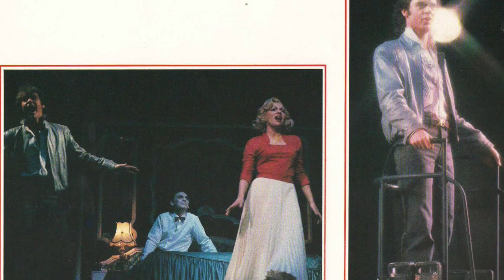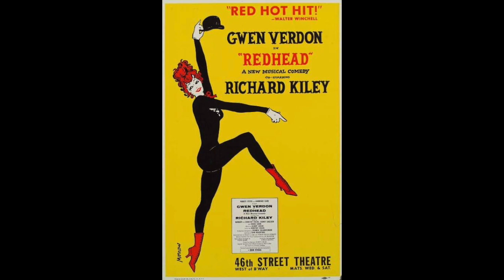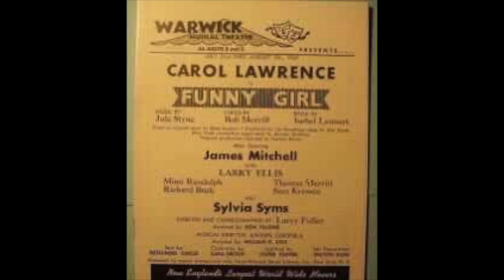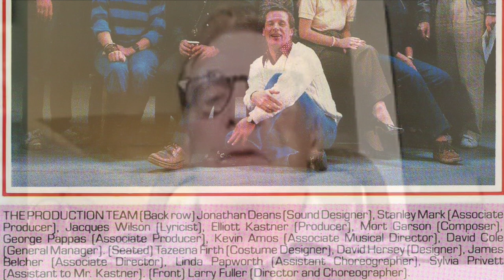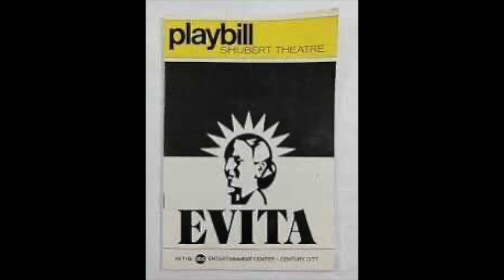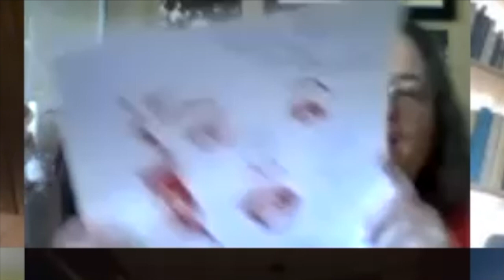THEATRE TALK UK WELCOMES LARRY FULLER ZOOM PANEL CHAT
Theatre Talk UK was privileged and honoured to have world renowned Director and choreographer Mr Larry Fuller agree to join us for a chat and a
Q & A about his life on and off the stage in his own words.
From his time as a Jet swing dancer on West side story, his working relationship and friendship with the late great producer & director Hal Prince from Broadway, the West end and accross the globe with world wide mega hit Evita & his other fabulous shows he's helped bring to the world.
He was an absolute dahling and a joy to talk to as I hope you will all see here on this very special installment of THEATREA TALK UK WELCOMES.
ENJOY! TTUK Admin Team.